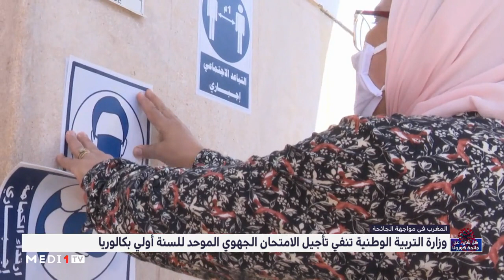وزارة التربية الوطنية تنفي أن تكون قد قررت تأجيل الامتحان الجهوي الموحد للسنة أولى بكالوريا